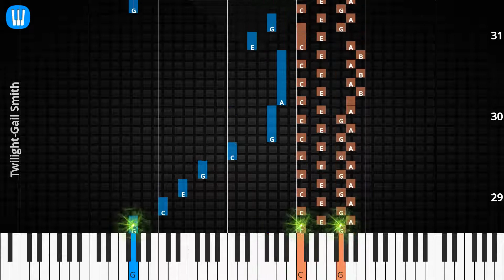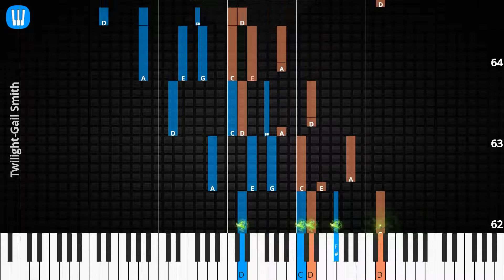🎹Twilight, Solo & Chord, Gail Smith, Synthesia Piano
♫ Synthesia Piano Tutorial, Solo & Chord: Twilight, Gail Smith

♫ Gail Smith Piano Tutorial
♫ Gail Smith Chord
♫ Gail Smith Lyrics
♫ Gail Smith Subtitle
♫ How to play Twilight
♫ Twilight Piano Chords
♫ Twilight Piano Easy
♫ Twilight Piano Difficult
♫ Twilight Piano Cover
♫ Twilight Piano Remix
♫ Twilight Piano Tutorial
♫ Twilight Notes
♫ Twilight Piano Tiles
♫ Twilight Easy Slow
♫ Twilight Academy Piano